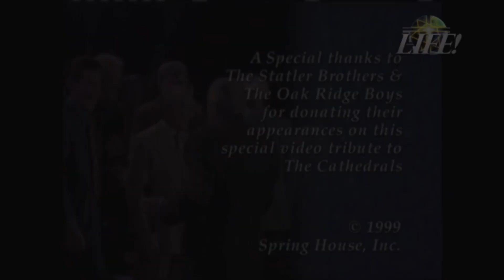May 5, 2024